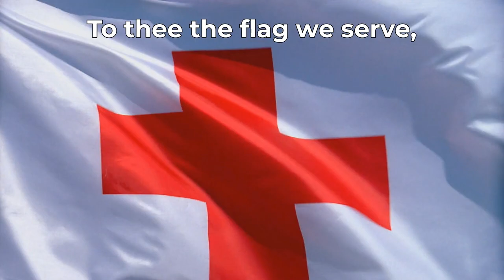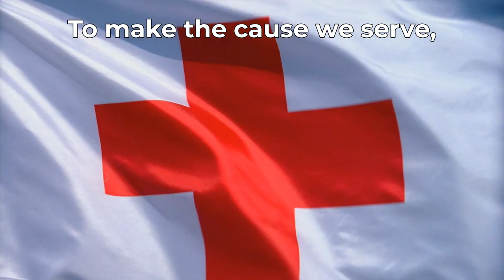Red Cross Song (Choral)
Rearranged by Mr and Mrs Ambrose Lee (March 2023).

For Parades & Ceremonies. Lyrics are Top Alignment.
For learning purposes as part of Red Cross Knowledge.